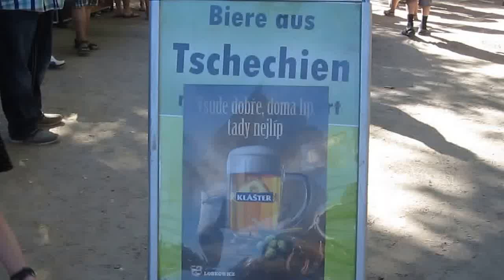Berliner Biermeile 2015 Der längste Biergarten der Welt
Hier bleibt kein Hals trocken